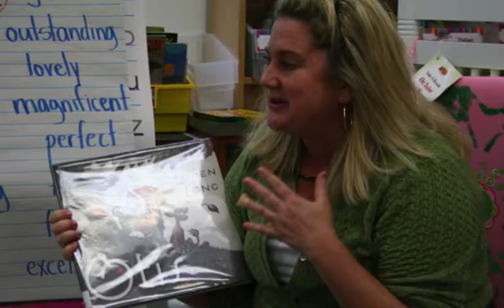We are the St John's Fire!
Those who answer the call of teaching are special people. To be a positive light in a child's life is the ultimate goal for many teachers at St. John's. The faculty plays a central role in the life of an independent school. Our teachers are the lifeblood of the St. John's Parish Day School community and take a front-seat in decisions related to curriculum and daily life. They ARE the St. John's FIRE! *Summer camp photos courtesy of Al Tucci.